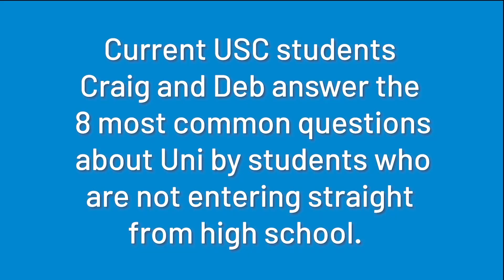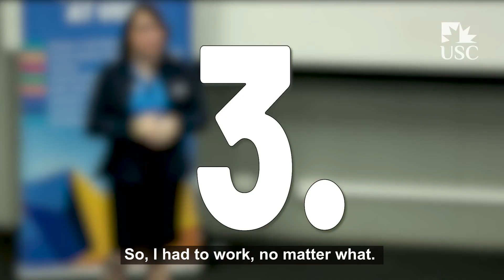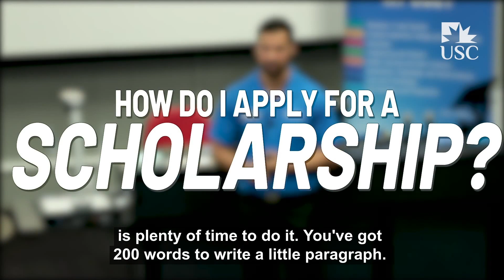Non School Leaver questions answered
How flexible is uni? What will it cost? Can I still work? Can I get HECS? What about Scholarships? What if I don't have an OP? Are you someone considering uni who has taken a little (or a long) break since finishing high school? This video is for you! Current USC students Craig and Deb answer some of the most common questions they get asked from non-school leaver students.